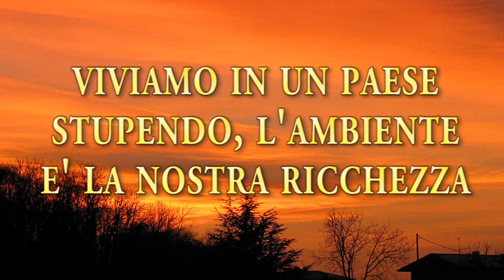Presentazione Movimento 5 Stelle Galbiate